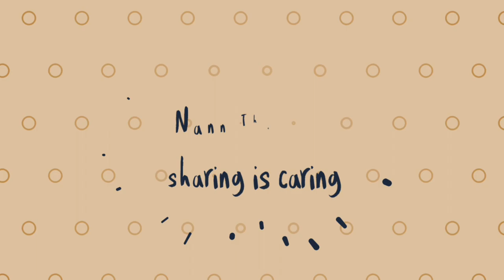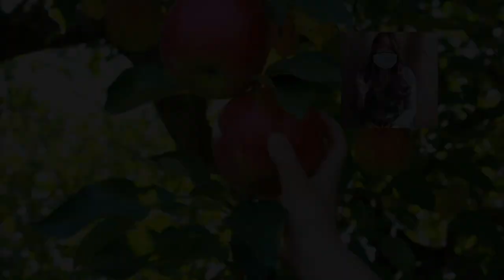Nann ThuZar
ပန်းသီးနဲ့ ကျန်မာရေး